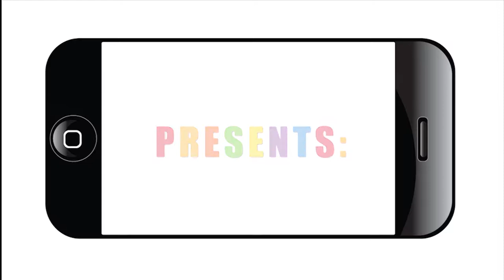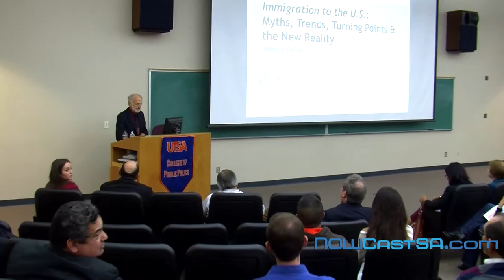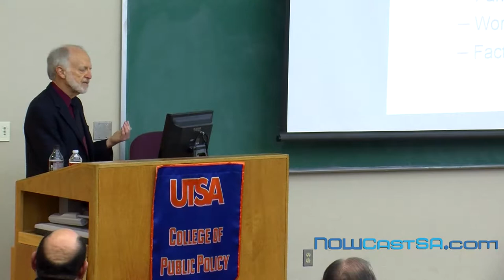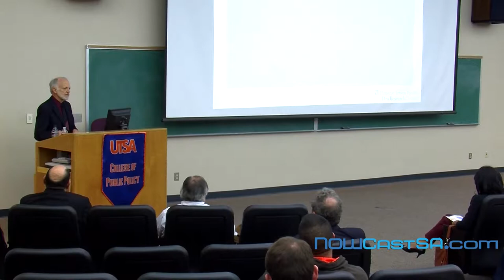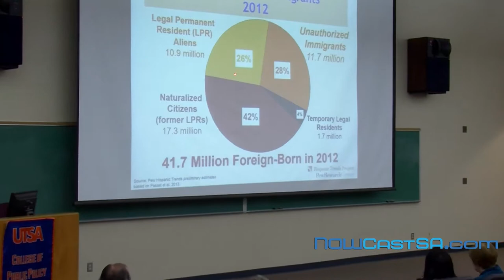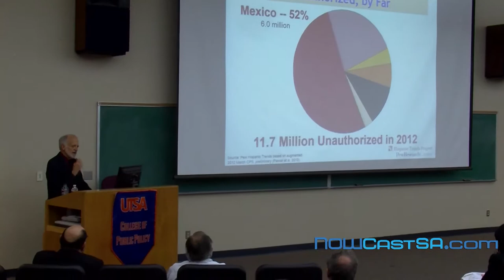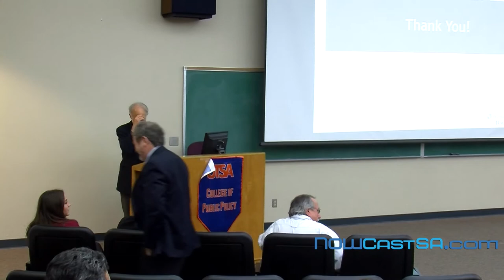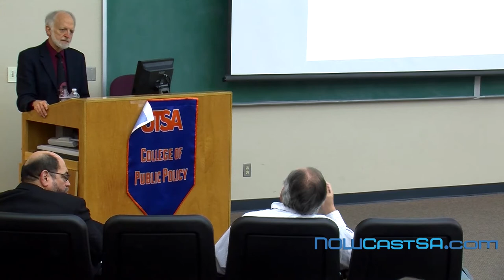Immigration to the U.S.: Myths, Trends, Turning Points and the New Reality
UTSA College of Public Policy Dean's Distinguished Lecture Series presents "Immigration to the U.S.: Myths, Trends, Turning Points and the New Reality" by Dr. Jeffrey Passel, Senior Demographer, Pew Research Hispanic Trends Project.